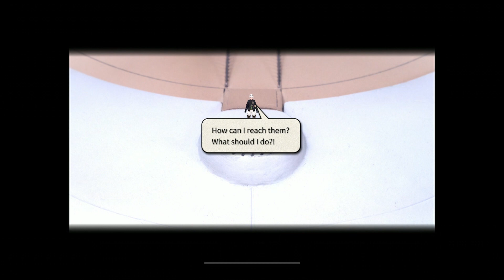Let’s Play Fantasian on Apple Arcade and iOS! #50 - Rolling out the Stairs!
Hello, dear viewer, and welcome to Fantasian on iOS! It’s a JRPG style game with unique Diorama backgrounds created by Japanese special effects artists. Mistwalker created this game (famously run by one of Final Fantasy’s creators, Hironobu Sakaguchi) and it’s been received well enough that they’re almost done with Part 2! Fantasian is rated ages 12+ and requires Apple Arcade to play. No in-app purchases. I hope you enjoy it!

It’s described in the App Store as follows:

“Fantasian by Mistwalker Corp. — From the creator of Final Fantasy, comes the next breathtaking adventure from industry legend Hironobu Sakaguchi. Fantasian is an exciting, new RPG set against a spectacular backdrop made from over 150 handmade dioramas that blends physical environments and 3D characters.

Tapping into his experience from the Final Fantasy franchise, Sakaguchi brings to Fantasian several quality of life improvements to the classic JRPG genre, such as the “Dimengeon Battle” mechanic, which allows players to send previously encountered enemies into a separate dimensional dungeon to streamline combat and maximize uninterrupted exploration of the beautiful locations.

● Hand-Crafted Environments
Each of the 150+ dioramas has been crafted by the masters of the Japanese “Tokusatsu” or special effects industry. Creating Fantasian’s real-life miniature sets are veterans who have worked on projects like the Godzilla films, Attack on Titan, and Ultraman. Fantasian serves as a vehicle to bring these amazing works of art into the digital space via Apple Arcade.

● Legendary Soundtrack
Celebrated composer Nobuo Uematsu, known for his work on the Final Fantasy series and games such as Lost Odyssey and Blue Dragon, created a soundtrack to compliment the memorable and magical world of Fantasian from catchy battle tunes to heart-pumping dungeon pieces, and moving character themes.

● Novel Storytelling
To tell an epic story, a ‘novel’ approach was used in the form of a “Memory” system where players encounter and collect various memories, journal entries, and notes presented as miniature in-game novels to flesh out the story, realms, and characters of Fantasian. These bite-sized novels have unique artwork, music, and sound effects to offer players a truly immersive experience."

Intro and Outro Music for the YouTube video by Jonathan Loew. Check out his EP “Analog Dreaming” here: